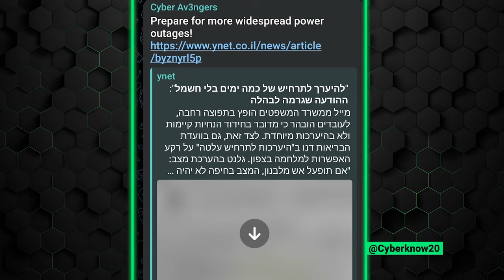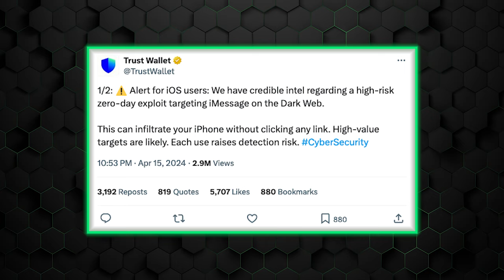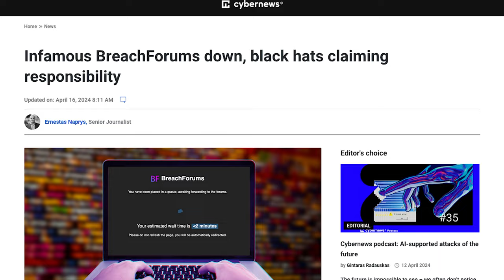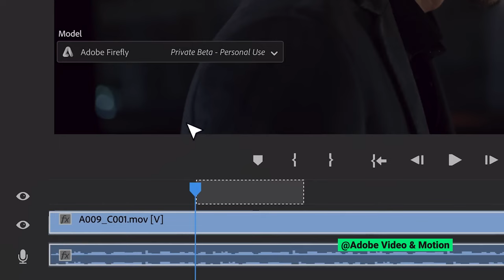Cyberattacks on Israel, Cisco’s Duo Breached & More AI Tools! | Tuesday News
In this video, we're bringing you the biggest cybersecurity news.
🥷 Secure your online activities - Check out a VPN with the best discount

//TIMESTAMPS//

0:00 - Intro
0:07 - Cyberattacks on Israel
1:05 - iMessage Vulnerability
1:51 - Cisco Duo Warns of a Leak
2:19 - Attack on BreachForums
2:49 - Adobe Premiere To Add AI
3:22 - Rewind AI Rebrands, Announces a Wearable